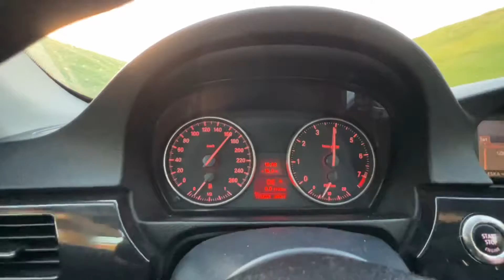E92 330i 50-180 km/h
Run from 50 to 180 kmh, 330i AT , Bmw 3 series coupe